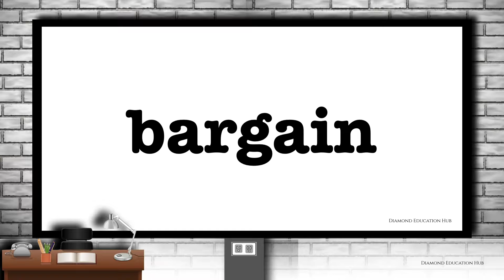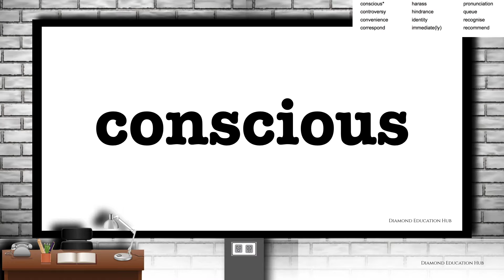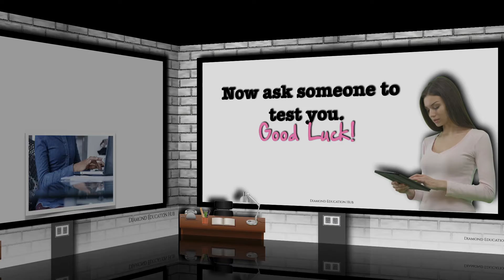Year 6 Revision || Spelling2 || Diamond Education Hub